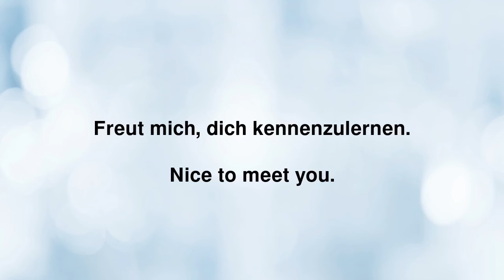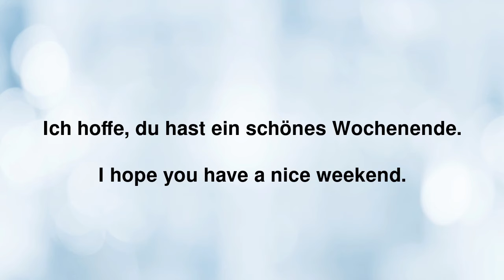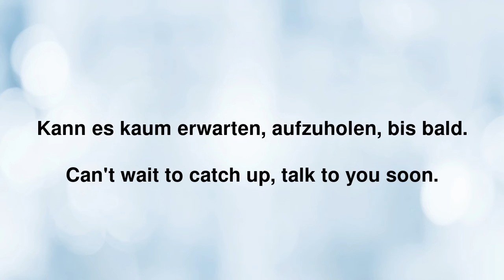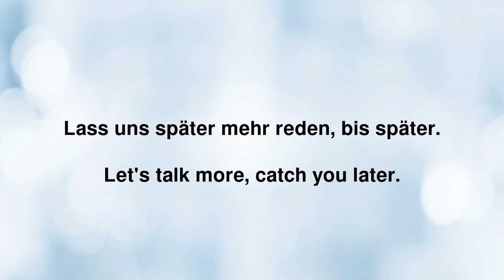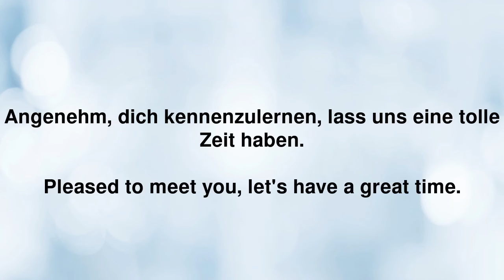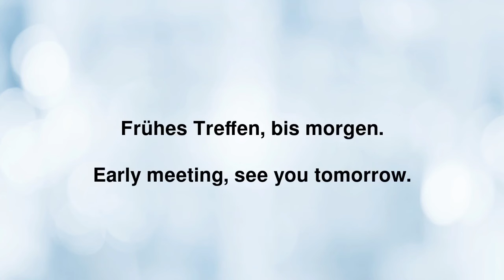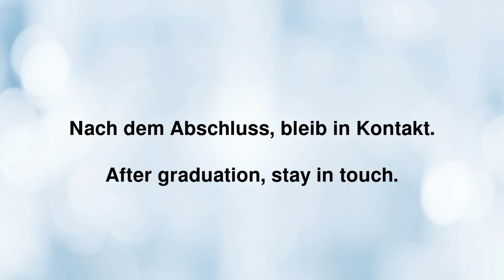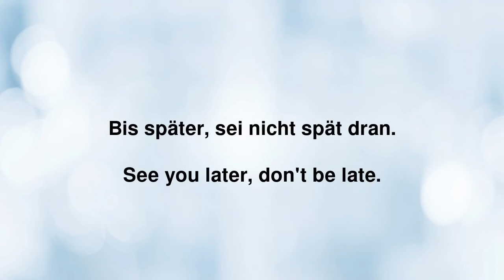Englisch lernen leicht gemacht: Begrüßungen und Verabschiedungen für den Alltag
Jetzt kostenlos die PDF-Zusammenfassung hier runterladen (PDF Nummer 178)✨

Tauch ein in die Welt der englischen Sprache mit unserem neuesten Video "Englisch lernen leicht gemacht: Begrüßungen und Verabschiedungen für den Alltag"! Egal, ob du gerade erst mit dem Englischlernen beginnst oder deine Sprachkenntnisse auffrischen möchtest, dieses Video bietet dir eine einfache und unterhaltsame Möglichkeit, wichtige alltägliche Ausdrücke zu meistern.

In diesem Video lernst du 15 unverzichtbare Begrüßungen und Verabschiedungen kennen, die jede Unterhaltung auf Englisch bereichern werden. Von "Nice to meet you" bis "See you later" – wir haben alles abgedeckt, was du brauchst, um einen starken ersten Eindruck zu hinterlassen und Gespräche mit einem positiven Ton zu beenden.

Warum ist dieses Video perfekt für dich?
- Einfach zu verstehen: Wir verwenden einfache Erklärungen und Beispiele, die leicht zu folgen sind.
- Praxisnah: Lerne Ausdrücke, die du sofort im Alltag anwenden kannst.
- Für alle Niveaus: Ob Anfänger oder Fortgeschrittene, hier ist für jeden etwas dabei.

Nutze die Gelegenheit, dein Englisch auf das nächste Level zu heben, und starte noch heute mit unserer 7-tägigen kostenlosen Englisch-Challenge. Lerne mit Spaß und ohne Druck, unterstützt durch interaktive Sprachblöcke und eine fesselnde Geschichte, die dich motivieren wird, dranzubleiben.

Vergiss nicht, das Video zu liken, zu kommentieren und zu teilen, wenn es dir gefallen hat.

Viel Spaß beim Lernen und bis bald!